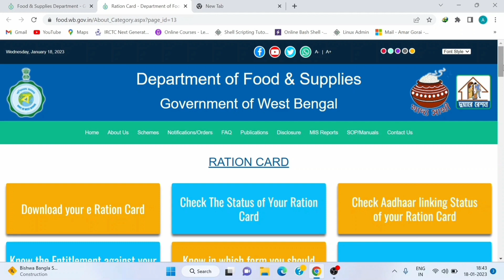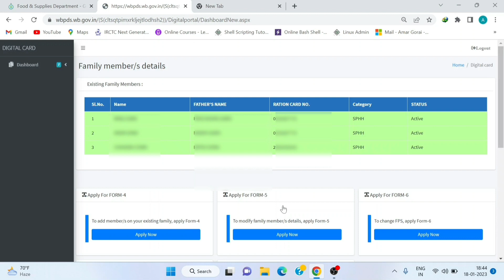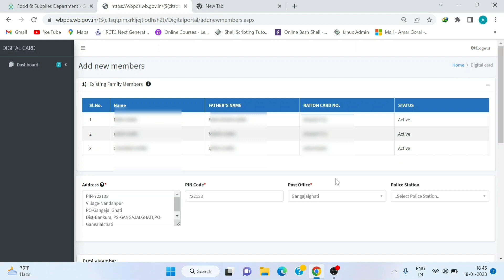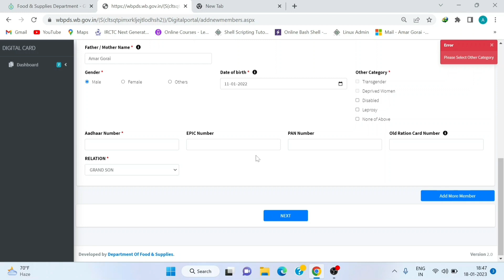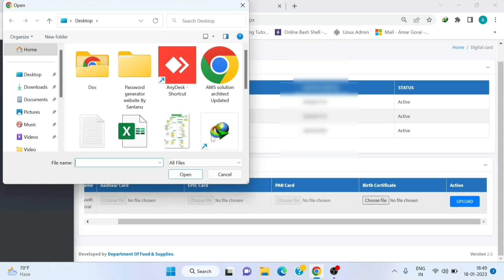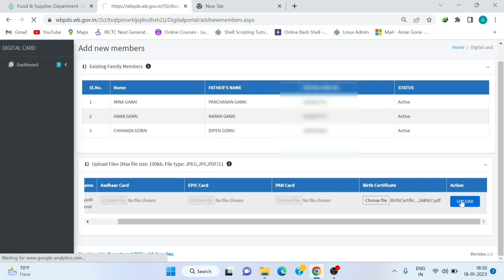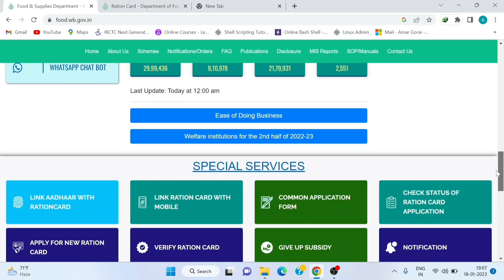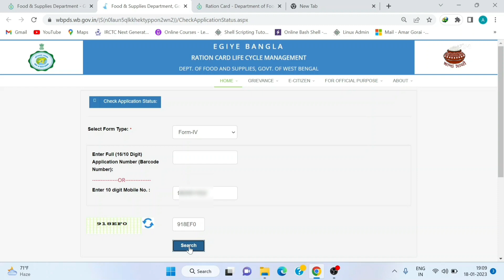রেশন কার্ডে অনলাইনে কিভাবে নতুন সদস্য যোগ করবেন WB govt ration card e kivabe new member add korben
ration card e kivabe new member add korben online e dekhe nin details e
using mobile how add new member in ration card West bengal govt